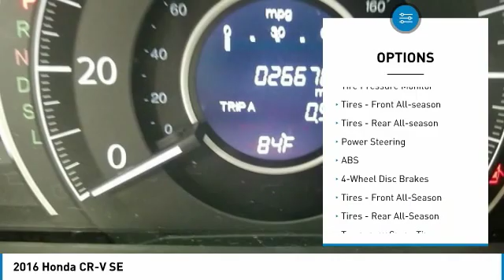2016 Honda CR-V 805520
2016 HONDA CR-V Windsor Locks, CT
Stock# 805520

NO SALES PEOPLE! Off The Shelf Pricing Under powertrain warranty! $1,428 BELOW MARKET AVERAGE. WHY WOULD YOU PAY MORE? OPEN 6 DAYS A WEEK 10AM-6PM MON-SAT! We make car buying simple. All trades wanted, Fast Financing, Digital Dealership, Price Driven, No Sales People but our staff is here to be as informative and helpful as possible. ** Out of state residents, pay sales tax only applicable in your state of permanent residence. We can register cars in all 50 states! Full Disclosure,tax,plates $586.00 Dealer doc fee additional. Not payable to the state of CT. No charge for new brakes and filters and   CERTIFICATION   No Hidden Fees 250 plus units. Multiple finance programs available, regardless of credit history! PRICED BELOW MARKET! THIS CR-V WILL SELL FAST! -LOW MILES!- -BACKUP CAMERA, BLUETOOTH, ALL WHEEL DRIVE, AUTOMATIC HEADLIGHTS, AND KEYLESS ENTRY- -CARFAX ONE OWNER- -GREAT GAS MILEAGE- This 2016 Honda CR-V SE is White, which is a very popular and great looking color combination! It is rated at 31.0 on the highway, which is fantastic! Easy financing for every situation and budget! Buy with confidence knowing CARite of CT has been exceeding customer expectations for 6 years and will always provide customers with great value! Better Business Bureau Rated! Still under manufacturers powertrain warranty! File photos used. We are located at: 501 North Street, Windsor Locks, CT 06096.CARite of CT does not guarantee a recall free car. Over 8,100 CARS SOLD